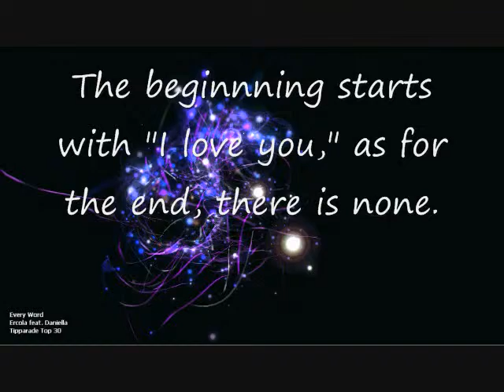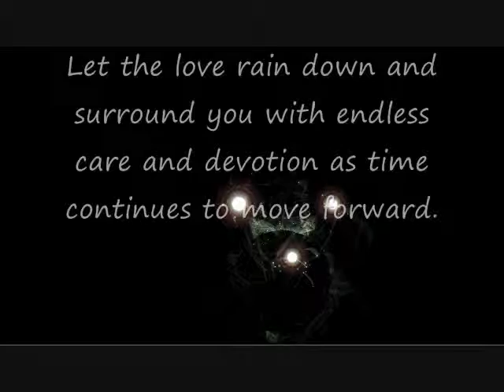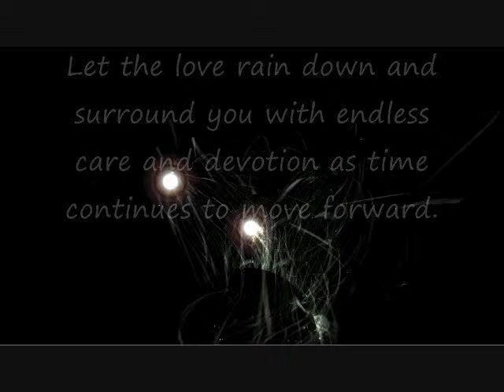NaruxSasu-Every Word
Yo! Been like forever since I last made a video right?! Hope no one missed me XD

so NO I DO NOT OWN the videos and or pictures used in this video or the song. well actually i own the spiral color thingies the rest is all Koi and FDP. Though if Koi and FDP turn into a big business company can I buy stock? lol (yes very bad joke my bad)

Well hopefully you like the video if not oh well i don't care cuz i know i really suck at making videos (Damn windows movie maker and it's limited material!)

I guess that's it maybe idk...hmm. well enjoy the video and oh yes i did write the stuff at the beginning and end. Just came into my head :)

Enjoy! *tries to bribe people with cookies and milk* ;)

Side Note: OK yes i know i spelt beginning wrong. but i'm not gonna change it cuz i'm a bit lazy and this is like the 6th time i remade this vid since my movie maker kept crashing and losing it (see stupid movie maker's fault) so yeah deal with it please lol